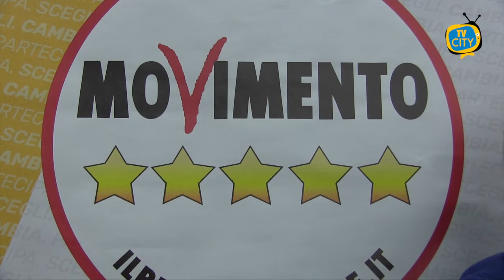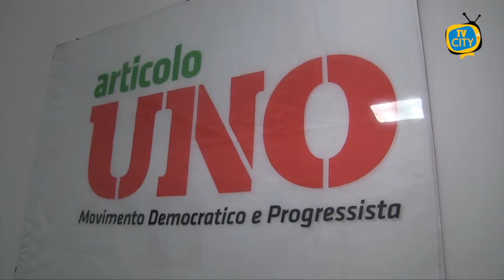Verso un teatro comunale a Torre del Greco, ma è guerra sulla sede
Il Consiglio Comunale di Torre del Greco, a febbraio, approvò la mozione sul Teatro Comunale di Michele Langella, Presidente del Gruppo Consiliare “Alleanza Democratica per il Fare Civico” , protocollata a firma congiunta dei consiglieri Aniello Formisano, Annalaura Guarino e Lucia Vitiello.
La proposta era quella di munire la nostra città di un polo artistico e culturale da utilizzare per eventi e progetti.
In meno di 2 settimane il dirigente all’urbanistica comunicava la piena fattibilità del cambio di destinazione d’uso dell’ex Pretura, da anni inutilizzata. Ciò nonostante la Giunta ha approvato, non solo di indire una manifestazione di interesse a vendere immobili idonei al caso, ma ha destinato anche 1000€ per la sua realizzazione.
immediata la polemica, soprattutto guidata dal Movimento 5 Stelle cittadino. Ci si domandava come si facesse a pensare di investire risorse per l’acquisto di un immobile con strutture inutilizzate e finanziamenti cospicui per la realizzazione del progetto.
Il 13 febbraio 2020, contestualmente alla mozione approvata al Consiglio, è nato il comitato “Insieme per un teatro” . Un’aggregazione spontanea di 15 realtà culturali associative, che rappresentano a Torre Del Greco il mondo del teatro, della danza e della musica. Come di facile intuizione la mission del comitato è la creazione di un teatro stabile comunale a Torre del Greco, che possa essere una casa per le tante realtà artistiche. Il comitato si è tenuto fuori dalla querelle inerenti la sede, ma ha ricordato che per creare una simile struttura non basta attrezzare un palco e delle poltrone, ma bisogna considerare spazi per le prove, un parcheggio e tanti altri servizi per gli operatori e per gli spettatori.
Anche il PD si è dichiarato favorevole alla creazione del teatro. In una nota di pochi giorni fa il partito si associava alla richiesta di utilizzare strutture già esistenti: “Saremo attenti - si legge nel comunicato - affinché non si facciano scelte errate come già fatto in passato come l’ acquisizione dell’opera incompiuta dell’ ex sementificio. Siamo per la buona cultura che serva anche alla valorizzazione e l’utilizzo dei beni comunali.”
Anche Articolo Uno batte sul “riciclo” di immobili in disuso come.
Il partito si dichiara d’accordo con la proposta dei  consiglieri 5 Stelle Salerno Vincenzo e Borriello Santa affinché la ex procura diventi teatro comunale e polo culturale,  sarà vigile sui successivi atti che questa amministrazione comunale produrrà in favore  dei privati.